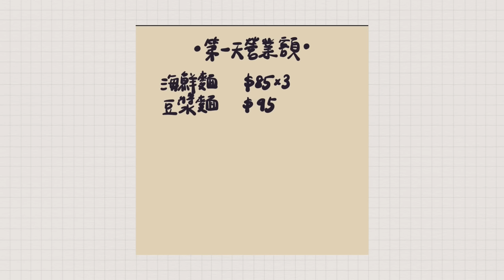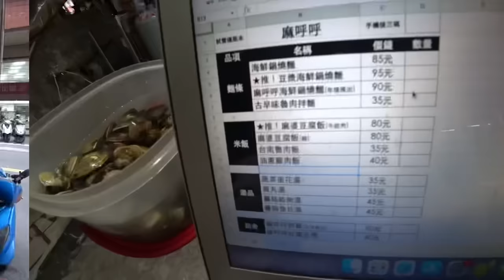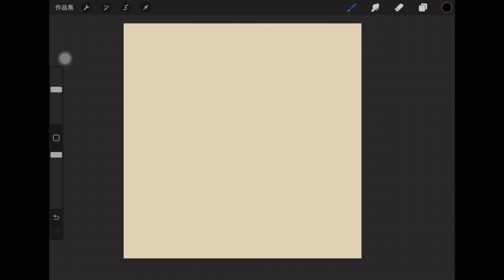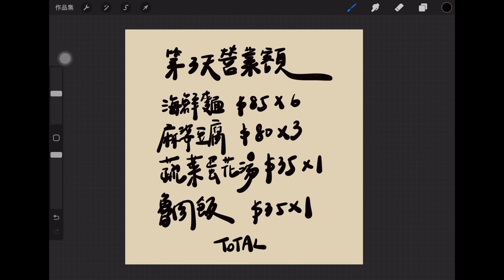一個人的創業日記(開店流程/每日營業額)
一人一註冊，幫助Mita存旅費🥰
SHOPBACK MITA分享連結(註冊帳號彼此可以得到100現金回饋，200就可以直接匯錢到戶頭)：

想問什麼問題，記得留言唷~~~